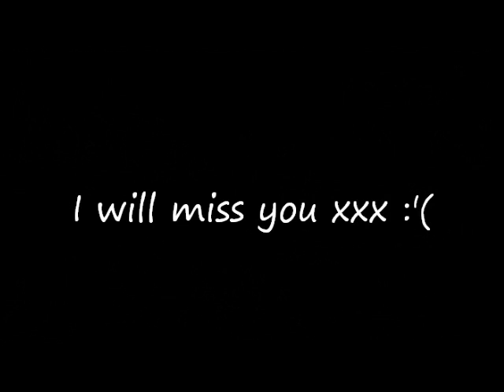See my dreams all die.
I love this pony so much she has taught me just about everything I kmow about riding :'( She has now been sold but Good Luck to her new owners and I'm sure they will love her as much as I did xxxx :')